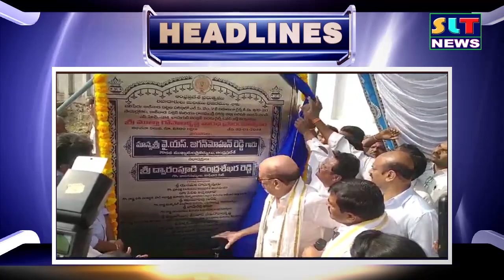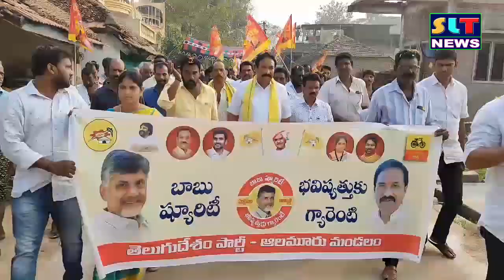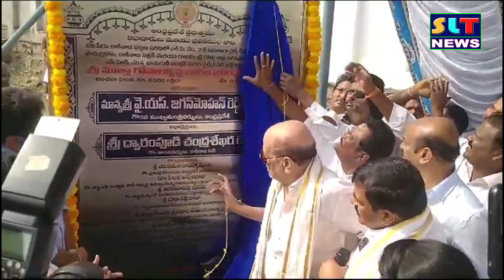SLT NEWS EAST GODAVAR 4 1 2024